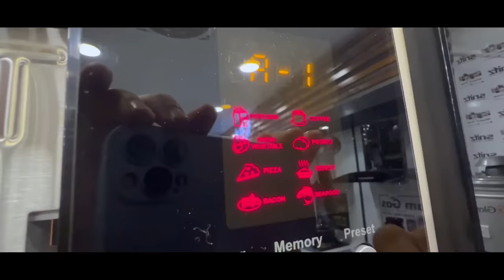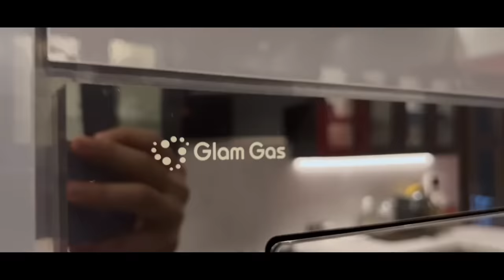COMPLETING OUR KITCHEN | GLAM GAS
*** GLAM GAS ***

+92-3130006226